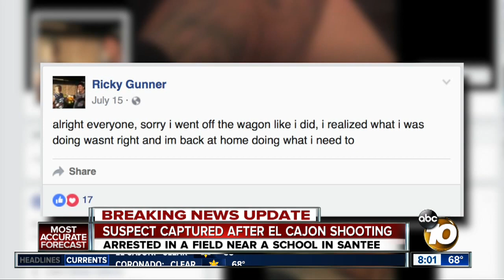Suspect captured after El Cajon shooting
Richard James Gunner  was arrested in a field near a school in Santee